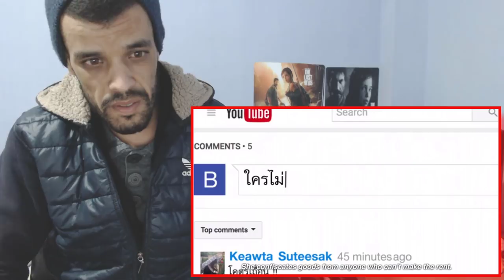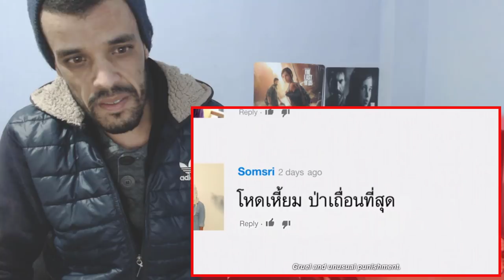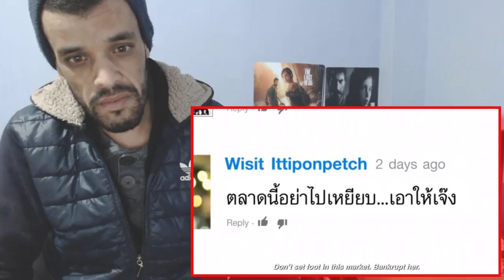เจ๊ดาตลาดแตก - Thai Commercial ||REACTION|| جزائري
Assalamu alaikum ,

My Full Name : Ferah Samir
My adress : Chlef / Chettia Zone10 n539
zip code : 02170